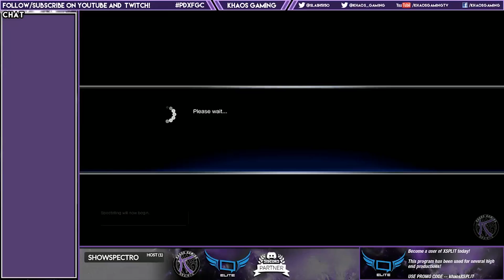Online Battles 1.2.9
SFV Training lobbies with the PDXFGC